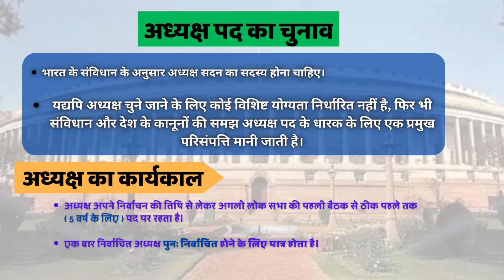लोकसभा अध्यक्ष पद की दौड़ में ओम बिरला विजयी | Indian Polity | Nurture Classes PCS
🔵Indian mapping lectures -
    • Indian Geography  lecture 1 about India

The information on this Nurture Classes PCS YouTube Channel and the resources available are for educational and informational purposes only.​